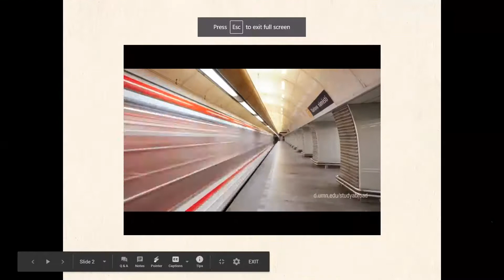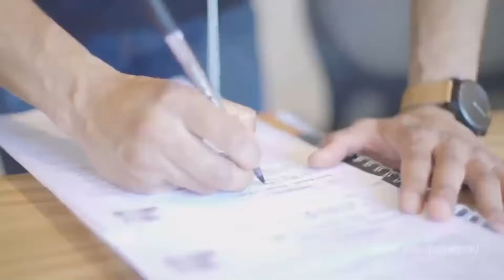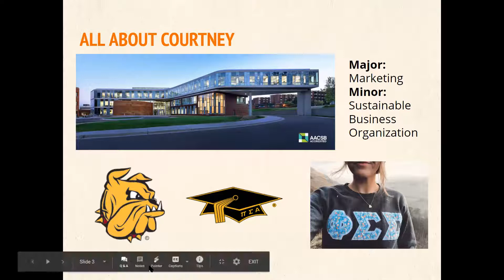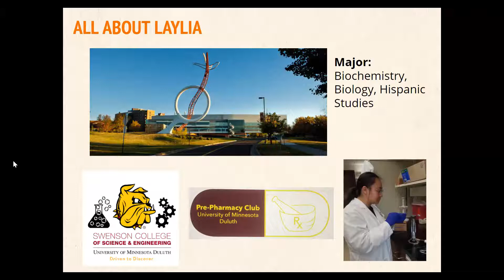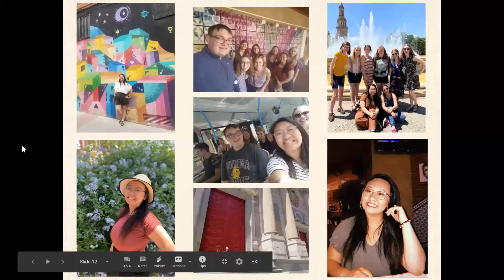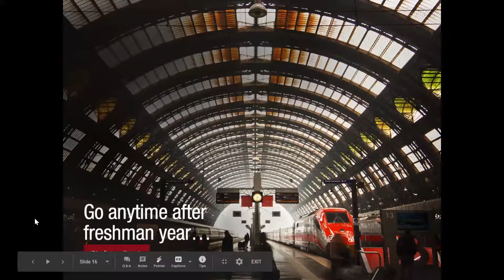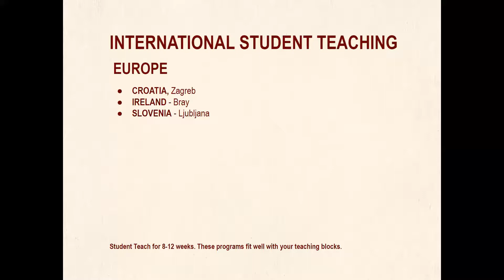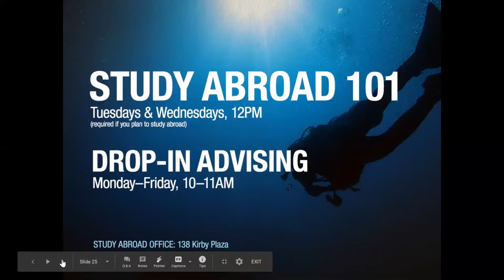How to Get Started - UMD Study Abroad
Get the inside scoop on how to get started on the right foot for your international experience of a lifetime! Presenters: UMD Study Abroad Peer Advisor, Courtney Cornelius and returned study abroad student, Laylia Yang